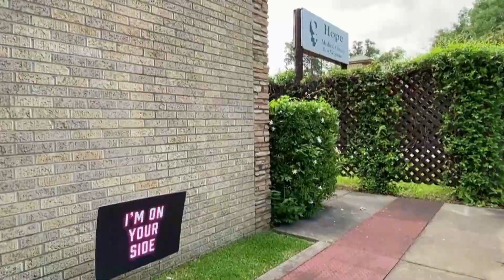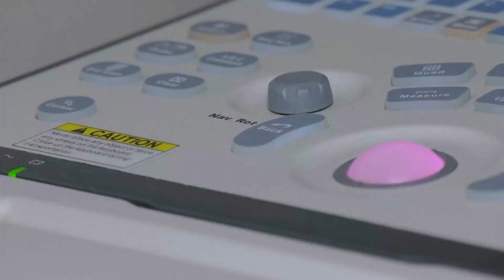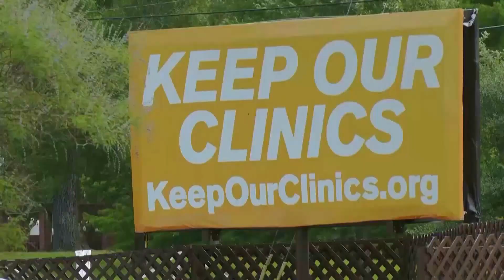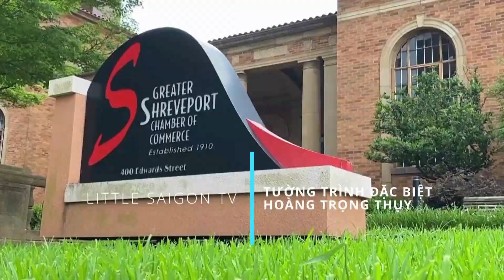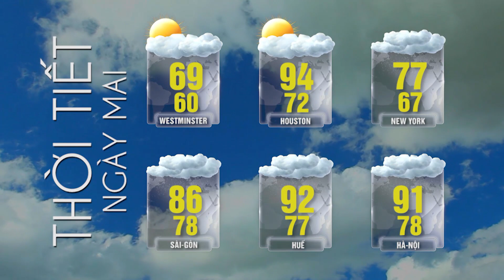Tin Tức Tổng Hợp LSTV (05-26-22) P3 | Tác giả sách làm cách nào để ɢɪếᴛ chồng, bị kết tội ɢɪếᴛ người